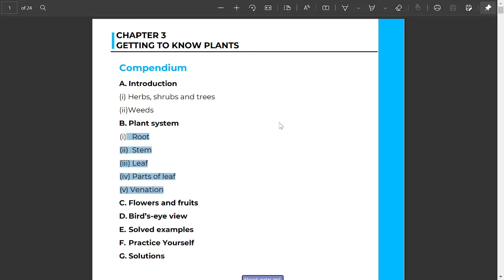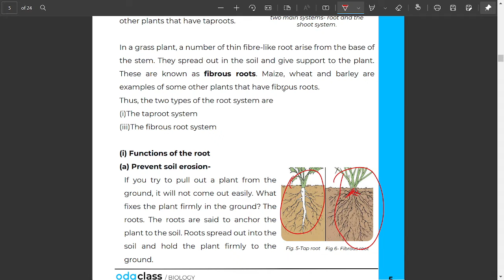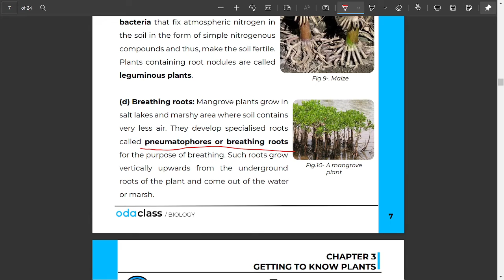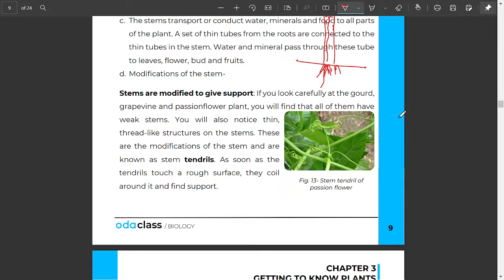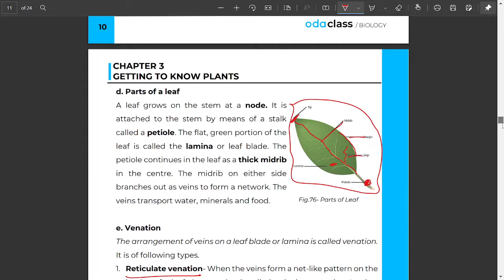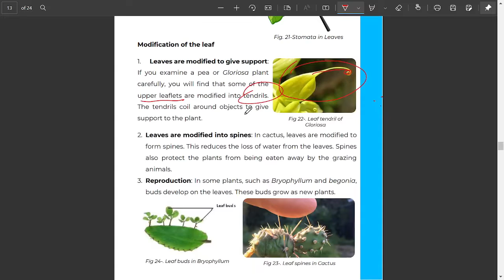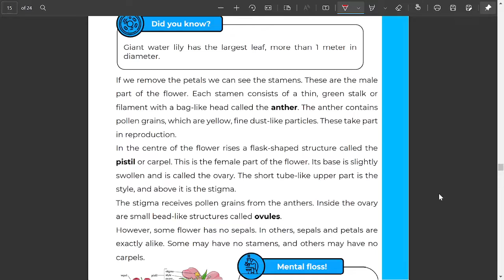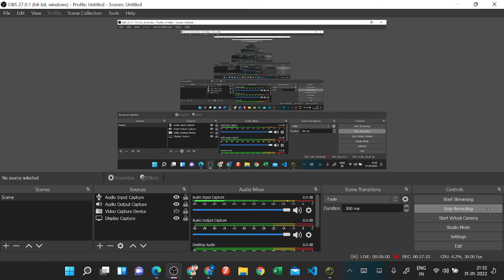6Th Class Chapter : GETTING TO KNOW PLANTS!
Have Any Doubts? Join This Server And Tell The Doubts!